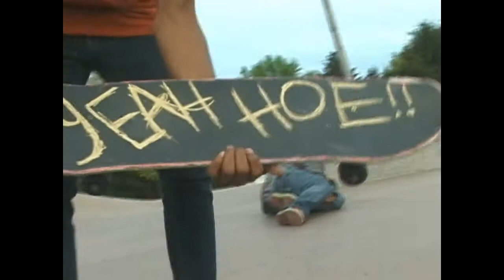Going Ham Volume3.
Niggas Go Hard Haha